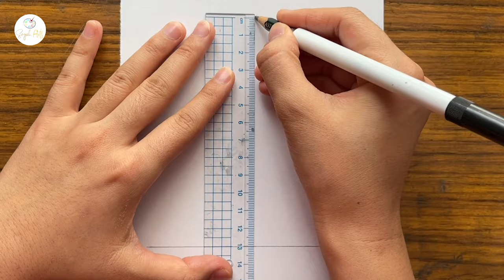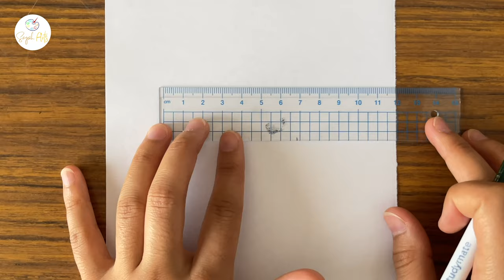6 Easy scenery drawing ideas || Scenery drawing for beginners || Easy drawing ideas step by step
Hey guys!
In this art drawing tutorial i will show you 6 Easy scenery drawing ideas || Scenery drawing for beginners || Easy drawing ideas step by step .